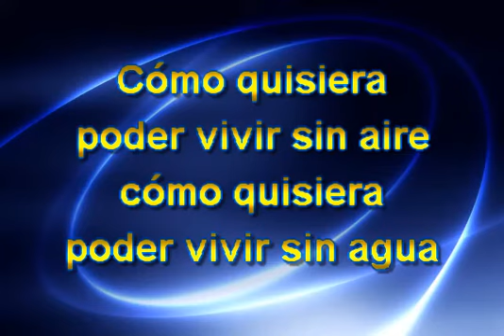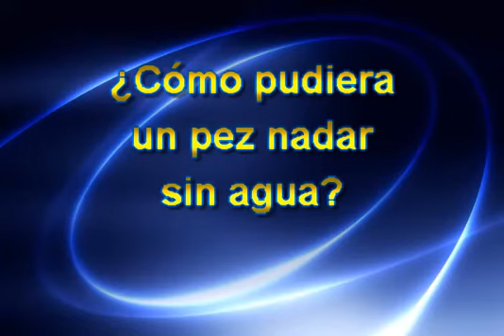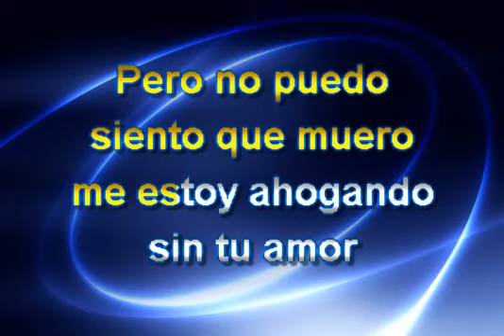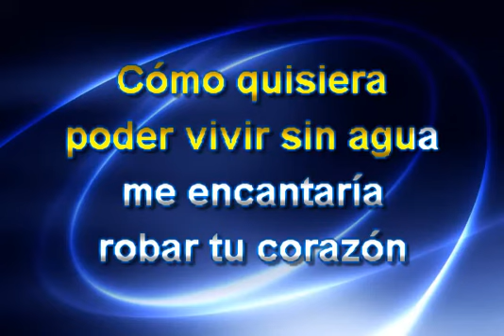Vivir sin Aire Karaoke Mana